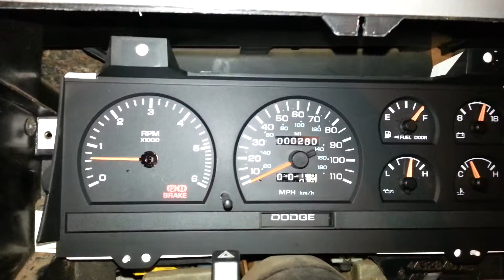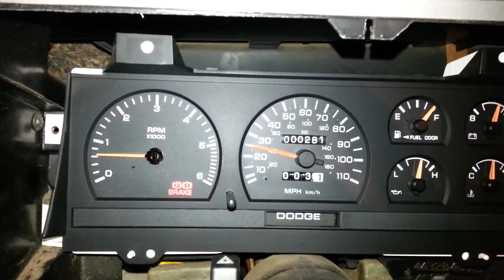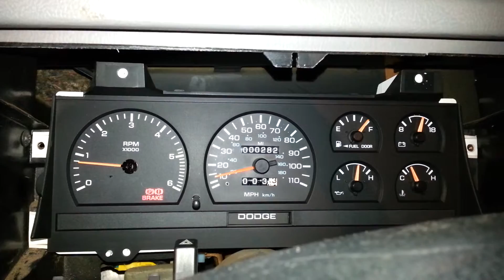Playing with my Dakota on jack stands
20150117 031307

1996 Dodge Dakota Regular Cab 6' bed 2.5L I4 Cylinder paired to the 5 Speed Manual Transmission, Love this truck!